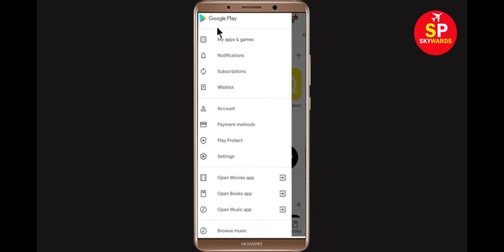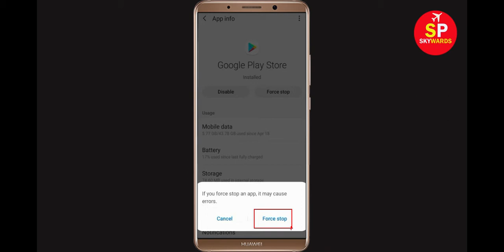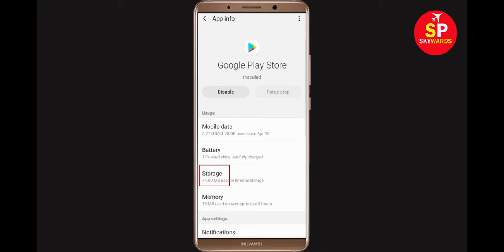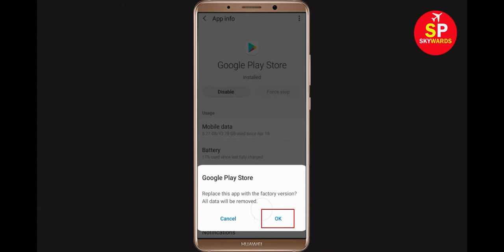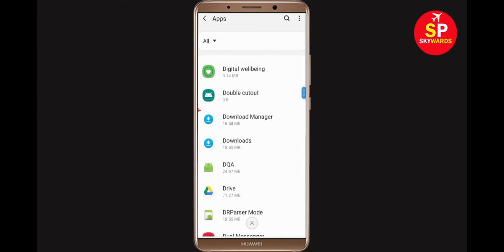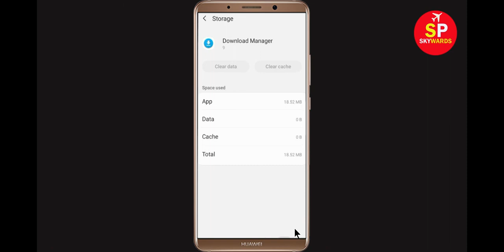Fix Can't Install All Football App Error On Google Playstore Android & Ios - Cannot Install App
How To Fix Can't Install All Football App Error On Google Play store Android & Ios - Cannot Install App

In this video, i will show you How To Fix Can't Install All Football App Error On Google Playstore Android & Ios - Cannot Install App. So, let's fix this issue and i hope you will like this video..